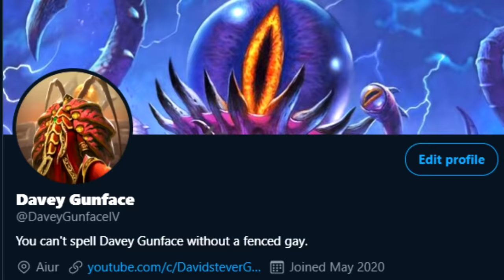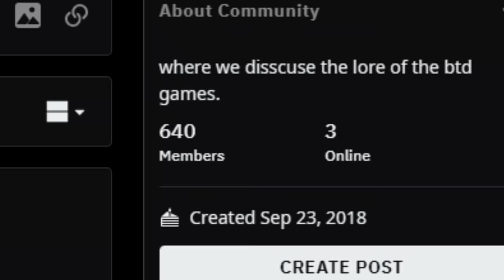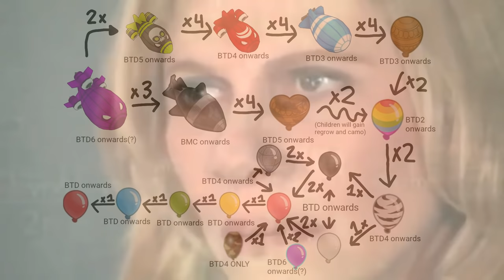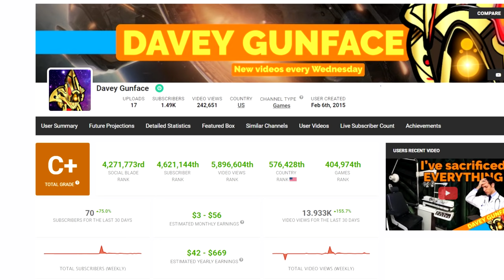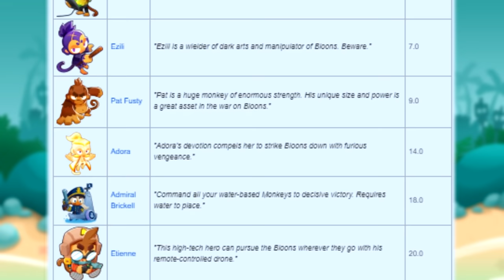An overtly long and dumb analysis of BTD6 war crimes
If you really think about it nukes are perfectly okay, but being a DJ is basically the cardinal sin of mankind.

EDIT: Hey it's about time I updated this description.  I missed some things in this (the most pressing examples being Inferno Ring and Sentry Champion) so I made a small update video with clarifications and have even made an entirely new series on beating the game without / with only War Criminals, if you want to check them out they're all Enjoy???

Links, Woot.
Hotel: Trivago